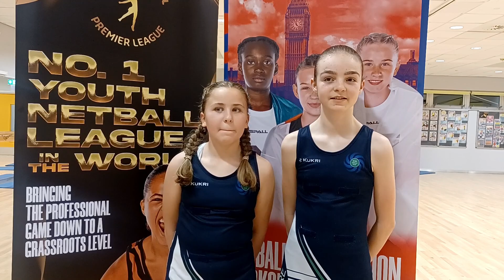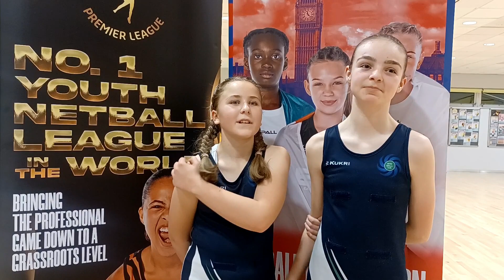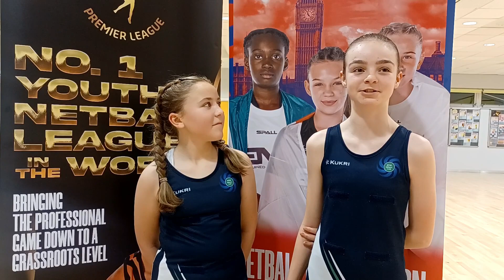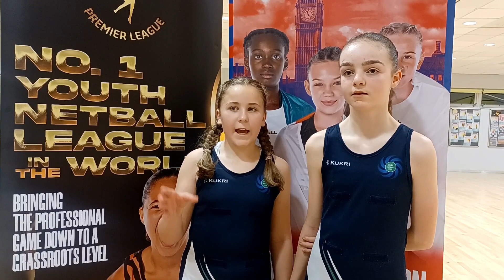WE CAN GET INTO THE CHAMPIONSHIP FINALS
ENG U12 YNPL Northern Conference 2023/24
Wyre NC Vs YWCA Bury/Ellesmere Port
Round 2

Wyre NC are confident of reaching the Championship Finals despite another two losses in Round 2.